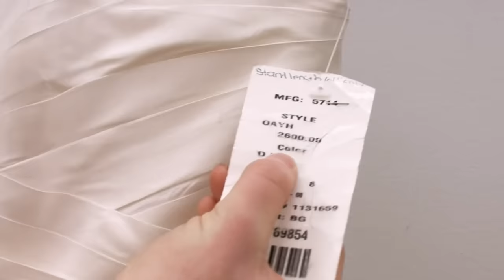Bride’s Sisters Push For Dresses She Can't Afford! | Say Yes To The Dress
Lindsay's appointment is hijacked by her sisters, who insist she try on more expensive dresses.